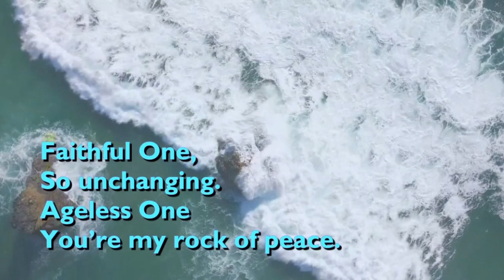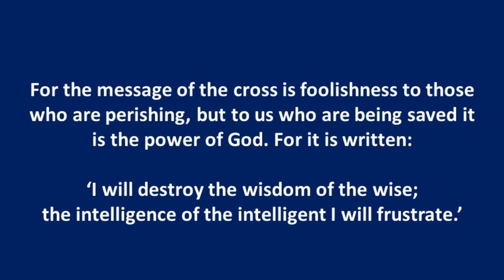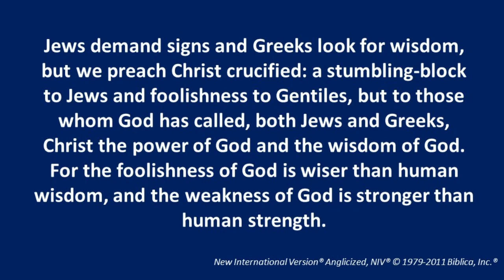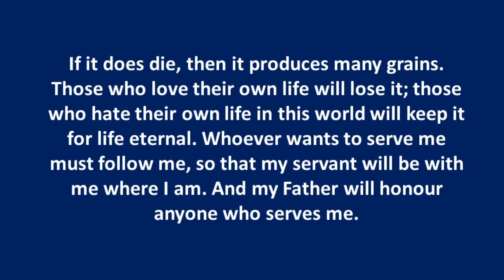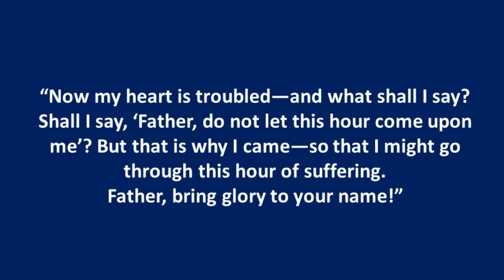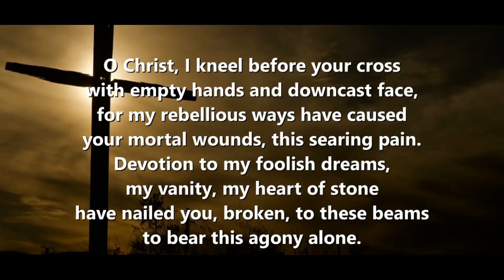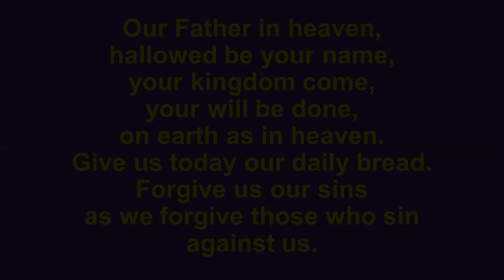Penicuik Trinity Community Church Holy Week: Tuesday Service 26th March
This illustrated video displays the bible reading words and images used in the service.
Songs that were published are available on these links:-